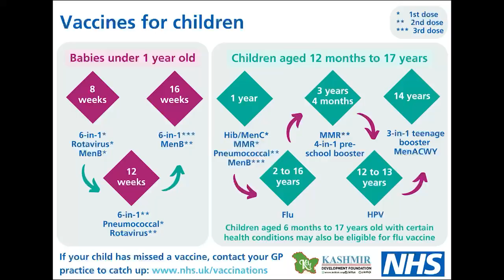KDF Vaccine Literacy Campaign, Salford, BaileyMP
If you have missed a vaccine, contact your GP practice to catch up.

Last winter, 190,000 people in England were hospitalised due to COVID-19 or flu.
Millions of people are being offered vaccination to help protect them over the coming months.
Who can get the Vaccination?
You can get free flu vaccines this winter if you:
• have a certain health condition.
• are pregnant.
• are a frontline health or care professional.
• are an unpaid carer.
• live with someone who has a weakened immune system.
Children aged 2 or 3 years on 31 August 2023 and school aged children (from Reception to Year 11) can also get the flu vaccine.
Be wise, Immunise.
This video was produced by KDF for the provision of engagement and communication activities as part of Vaccine literacy campaign to increase routine vaccination uptake within British Kashmiri and South Asian communities. Project Number: 1563 commissioned by NHSE.